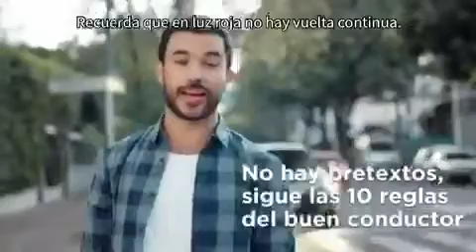No gires en luz roja... respeta el paso cebra y al peatón